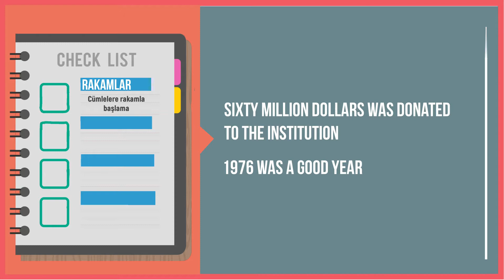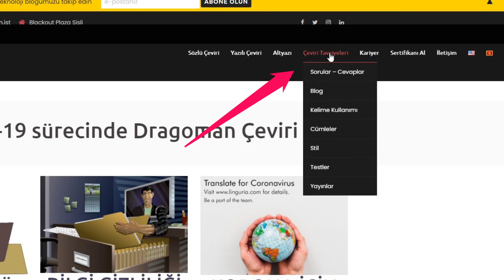Dragoman Stili 1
Dragoman stili, sayıların, rakamların, tarihlerin ve saatlerin yazımı başta olmak üzere Türkçe ve İngilizce çevirilerde uyguladığımız yazım kurallarını kapsar. Kaynak metinde öyle yazılmasa bile, çevirirken Dragoman stiline göre değiştirmenizi bekleriz.

Video: Oğuz Akdoğan
Ses: Betül Kolat